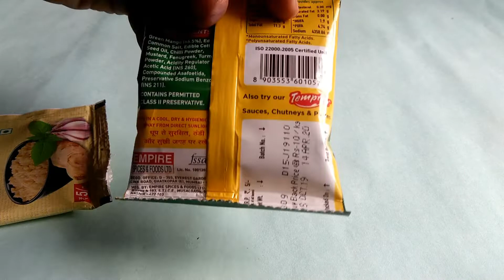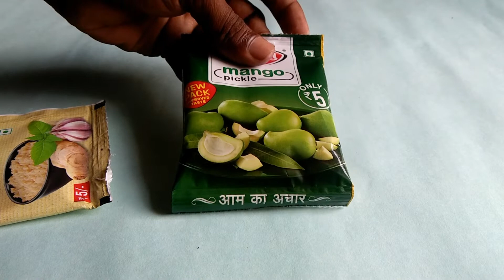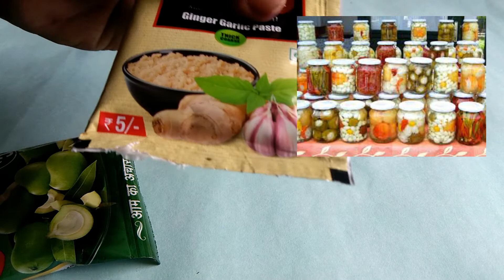mango pickle business | अचार बिजनेस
mango pickle business | अचार बिजनेस अचारकाबिज़नेसकैसेसुरुकरे gingergarlicpastebusiness howtostartgingergarlicpastebusiness chotabusiness नमस्कार दोस्तों मैंने इस वीडियो में जिंजर गार्लिक पेस्ट बिजनेस और आम के अचार के बिजनेस के बारे में बताया है नमस्कार थैंक यू